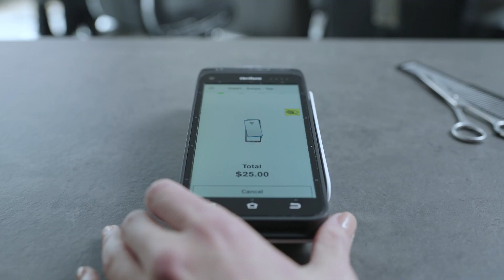EFTPOS Now: Works where you do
Choose fast, reliable EFTPOS Now for your shop, café, market stall, food truck, trade, or professional services business.